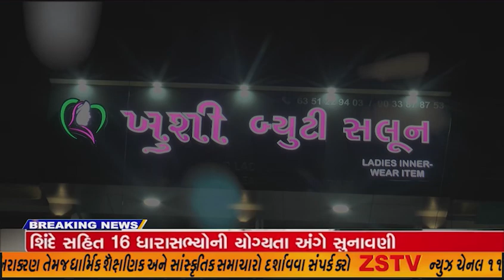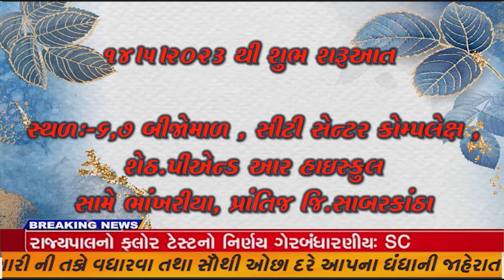મોડાસાના કુડોલ ગામે ગટર લાઇન બનાવ્યા@ZSTVNEWS/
મોડાસાના કુડોલ ગામે ગટર લાઇન બનાવ્યા